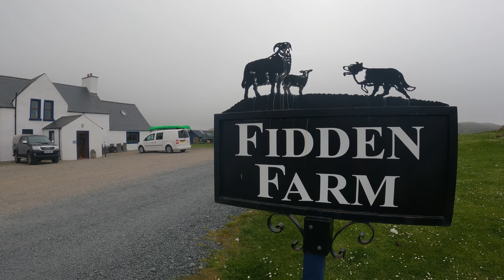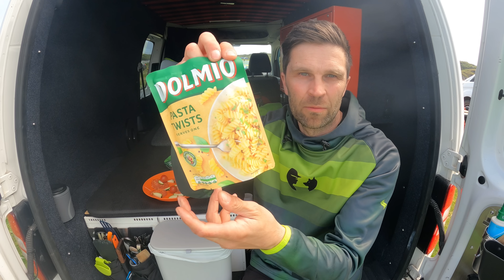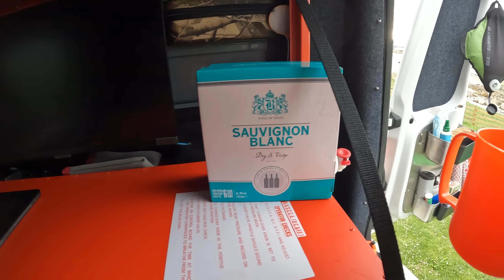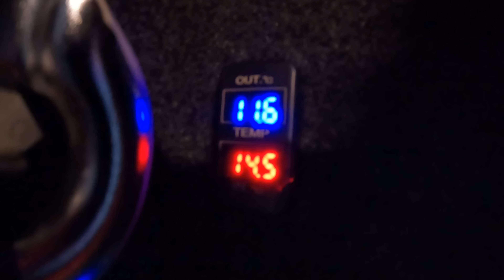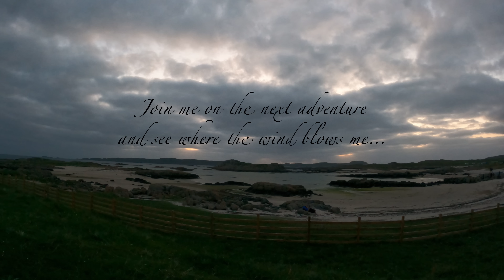VAN LIFE ISLE OF MULL - Fidden Farm - Kayaking Around IONA - Drone Footage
FIDDEN FARM CAMPSITE ON THE ISLE OF MULL

A great base to adventure from in a kayak or on foot to secluded beaches. Really lovely campsite location and plenty of flat grass to pitch with clean facilities (although not enough showers and toilets). It is rather exposed to the wind and with zero sun cover but if prepared and in good weather it’s hard to beat. I kayak around the Isle of Iona exploring the coastline and having lunch on the best most isolated beach. The van is working well and I’m a happy man😬